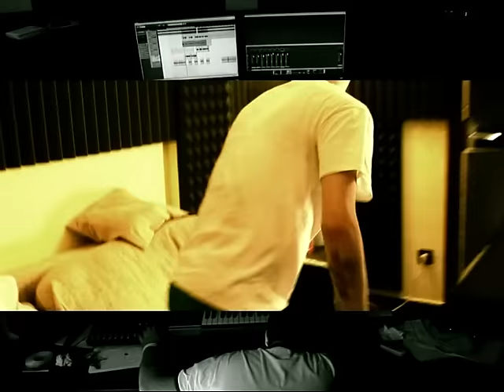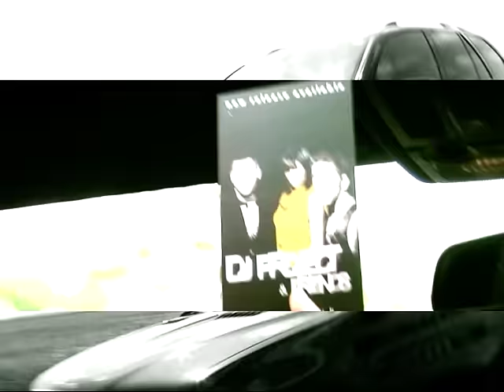DJ Project & Deepside Deejays - Over And Over Again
DJ Project & Deepside Deejays - Over And Over Again (Official Music Video)
NEW SINGLE !! NEW MUSIC VIDEO!! Catmusic 2009